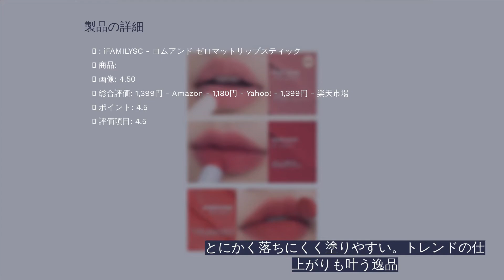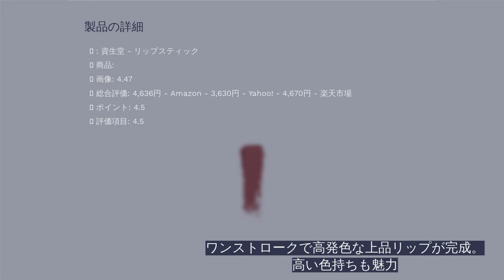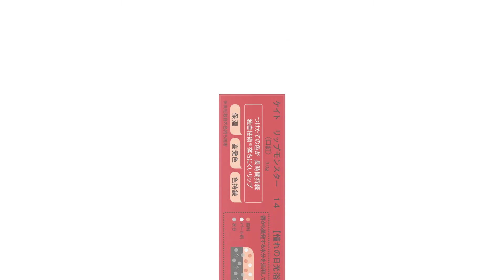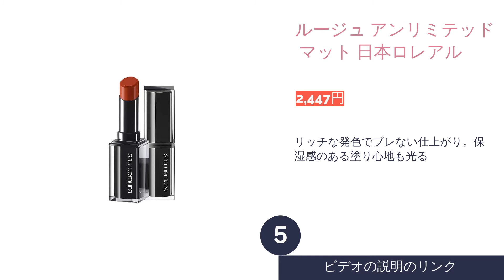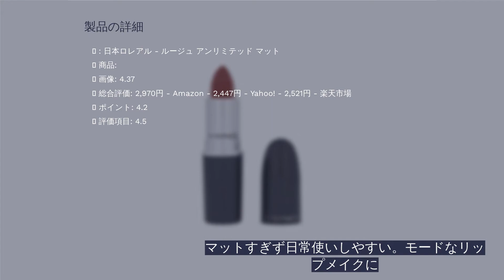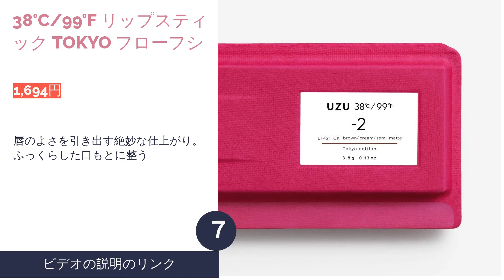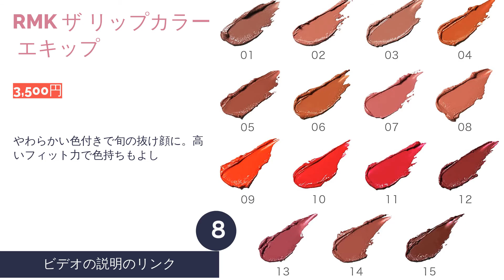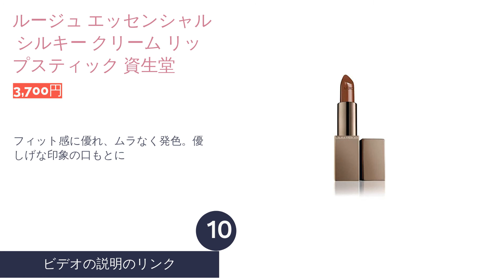🌵口紅のおすすめ人気ランキング11選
製品リスト:

00:00 はじめに

01:16 #1 - ロムアンド ゼロマットリップスティック iFAMILYSC 【1,180円】

02:17 #2 - リップスティック 資生堂 【3,630円】

03:21 #3 - リップモンスター カネボウ化粧品 【1,498円】

04:19 #4 - ディオール アディクト リップスティック パルファン・クリスチャン・ディオール・ジャポン 【5,170円】

05:16 #5 - ルージュ アンリミテッド マット 日本ロレアル 【2,447円】

06:14 #6 - リップスティック ELCジャパン 【2,398円】

07:10 #7 - 38°C/99°F リップスティック TOKYO フローフシ 【1,694円】

08:11 #8 - RMK ザ リップカラー エキップ 【3,500円】

09:09 #9 - ルージュ ディオール ウルトラ ルージュ パルファン・クリスチャン・ディオール・ジャポン 【4,480円】

10:05 #10 - ルージュ エッセンシャル シルキー クリーム リップスティック 資生堂 【3,700円】

11:02 #11 - ルージュ ヴォリュプテ シャイン 日本ロレアル 【4,980円】

11:58 エンディング

見てくれてありがとう！このチャンネルが気に入ったら、以下のリンクからいいねして購読してください。

ひと塗りで口もとを鮮やかに彩り、自由に印象を変えられる口紅。ケイト・セザンヌ・ちふれなどのプチプラから、シャネル・ディオール・イヴサンローラン・エルメスなどのデパコス、ロムアンド・HERAなどの韓国コスメまで多くのブランドがあり、メイクには欠かせない定番アイテムです。カラーバリエーションや質感も豊富で、一体どれを選んだらよいか迷ってしまいますよね。
そこで今回は、Amazon・楽天市場・Yahoo!ショッピング・@cosme SHOPPINGで売れ筋上位の口紅34商品を比較して、最もおすすめの口紅を決定します。
比較検証は以下の4点について行いました。
発色のよさ
質感のよさ
落ちにくさ
塗りやすさ
果たしてどの商品がLemongrassが選ぶ最強のベストバイ商品なのでしょうか？口紅の選び方や崩れにくくするテクニック、プロが教えるアレンジ技まで徹底解説。ぜひ、自分にぴったりの1本を見つけてくださいね。